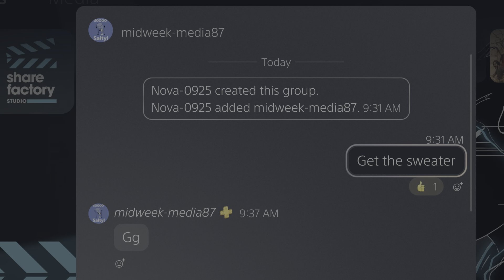Killing P8 Jason w/ random sweater girl